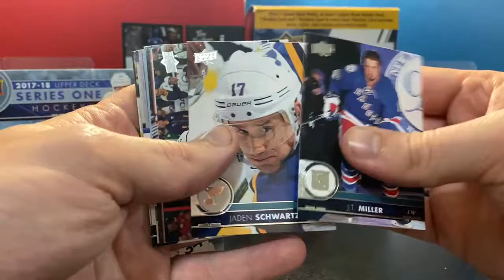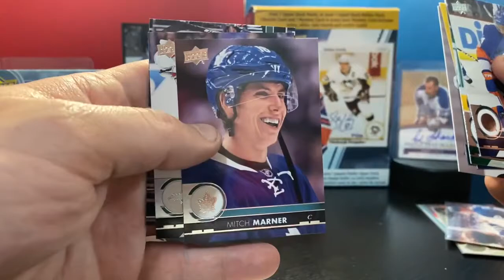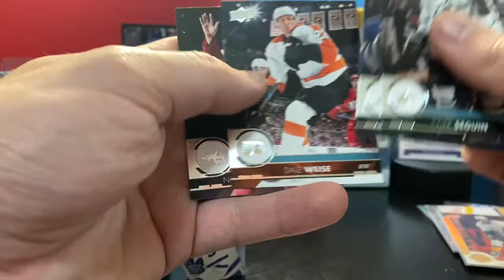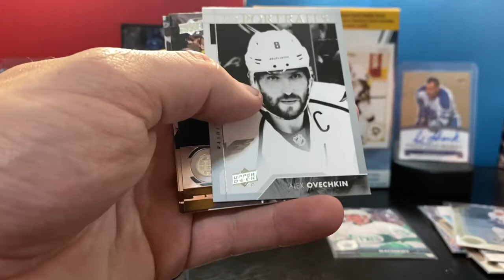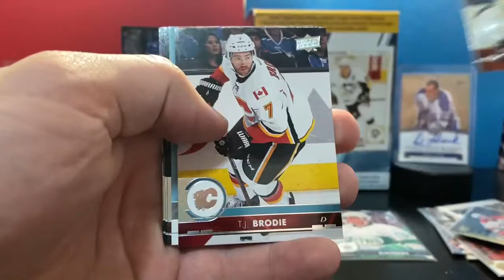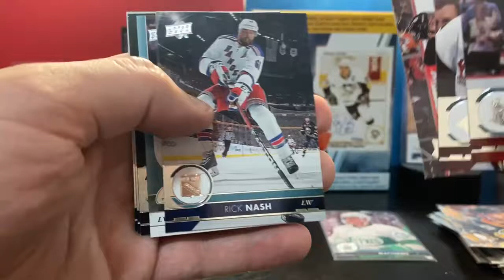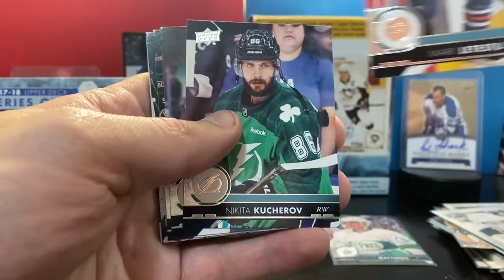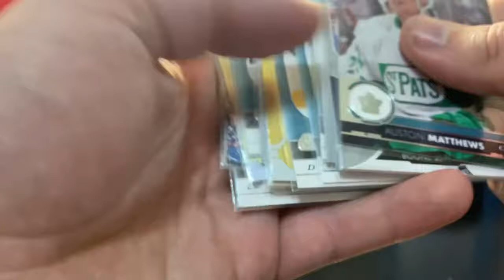2017-2018 UPPER DECK Series 1 Hockey Cards Opening. LOTS OF GREAT PULLS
Today we opened a retail box of Upper Deck 17'-18' Hockey Cards and I couldn't believe how many great pulls we got. Thanks a lot! Big things coming soon.